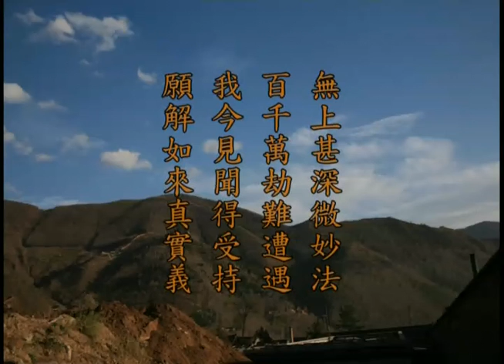大乘大集地藏十輪經076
夢參老和尚 主講
1. 本經Youtube播放清單

2. 大乘大集地藏十輪經 全經下載 請至以下連結

3. 地藏十輪經講述DVD正式流通 共七十三講次 三十七片DVD 繁體中文字幕影片 方廣文化製作發行

《大乘大集地藏十輪經》，共十卷經文，自從唐代玄奘大師譯成中文後，迄今千餘年間，幾無相關的註釋，至為遺憾。為使地藏法門義理具足，夢參老和尚秉承 弘一大師之囑託，自1988年赴美加港台等地弘法以來，便以弘揚《地藏三經》為己任，相繼開講了《地藏經》與《占察善惡業報經》， 時至1995年，老和尚在加拿大四眾弟子的禮請下，首次講解《十輪經》，並經方廣文化整理成冊、出版流通，《地藏三經》的全套講述義理，於焉備矣。 惟自2006年2月初2起，老和尚在中國五台山普壽寺開講《華嚴經》之餘，又應四眾弟子的啟請，再次講述《大乘大集地藏十輪經》，歷時一年圓滿。此次講經內容，一方面補足首次講解《十輪經》時缺漏不足之處，更重要的是期盼三寶種性的相續不斷，四眾弟子可以生起更堅毅的信心，也讓後來學習地藏法門者，知道簡要的入手處，不至於茫然無所適從，曠日廢時。 老和尚此次在中國五台山安居，他以九十二歲高齡同步開演《華嚴經》與《地藏十輪經》，在菩薩的加持與數百位僧俗弟子的迴向下，不但勉力克服了身體的障礙，更以恢宏的弘法氣勢、寬闊的心境，振奮了大眾學習地藏願力的信心與熱忱。 為使正法常留人間，方廣文化也在夢參老和尚的囑託下，順利圓滿製作完成《地藏十輪經講述》DVD（繁體中文字幕影片），共七十三講次、三十七片DVD，分上下兩冊包裝，正式出版流通。 夢老庚寅年新作 地藏十輪經講述DVD正式流通 共七十三講次 三十七片DVD 繁體中文字幕影片 五台山普壽寺錄影整理 方廣文化製作發行 全套上下兩冊方廣文化產品編號：D501